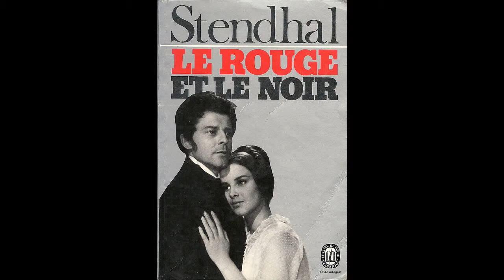Stendhal Le Rouge et Le Noir Chapitre 7 📖📚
Lecture du livre de Stendhal le Rouge et le Noir. On continue avec les chapitre 7. Livres de poche, classique. La suite le samedi prochain!

⏰Chapitres :

00:00 Introduction
00:04 Chapitre 7
25:10 Conclusion